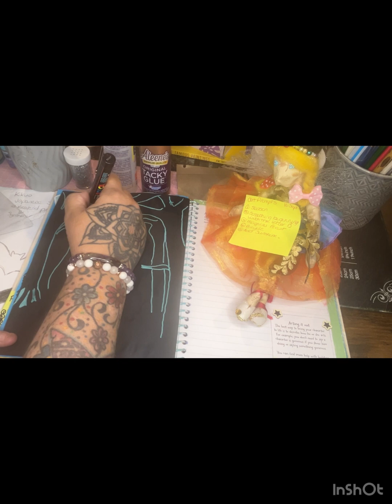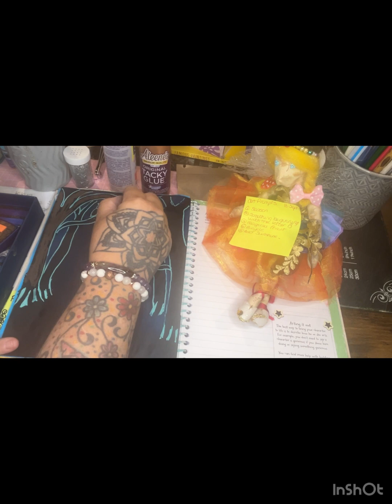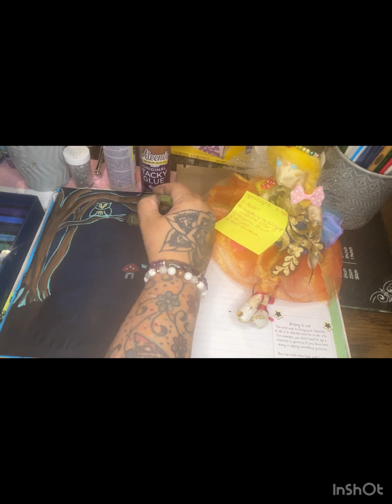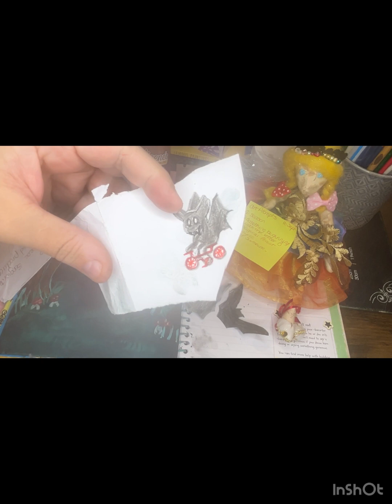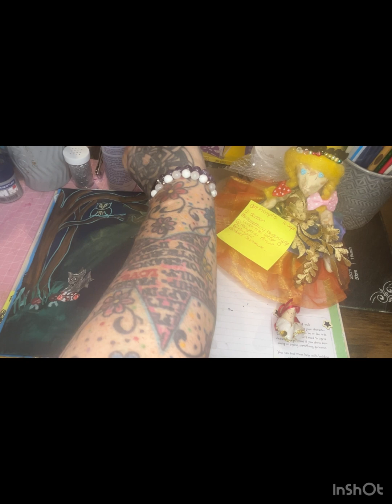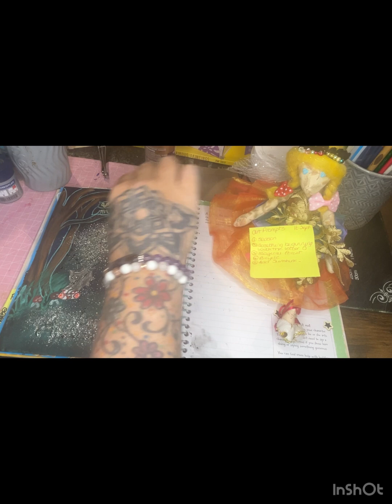prompts 16 sept 2024